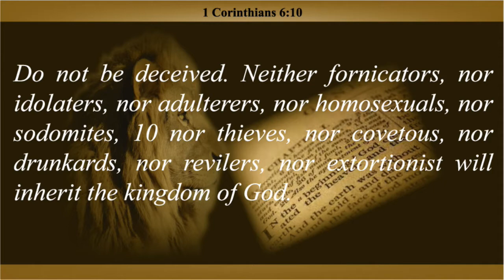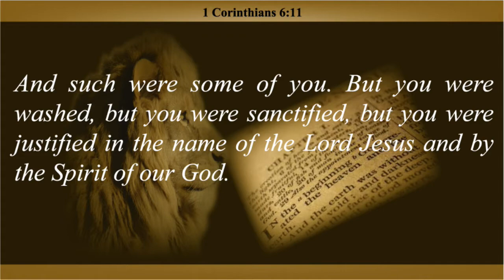And Such Were Some Of You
1 Corinthians 11 states: “And such were some of you: but ye are washed, but ye are sanctified, but ye are justified in the name of the Lord Jesus, and by the Spirit of our God.”